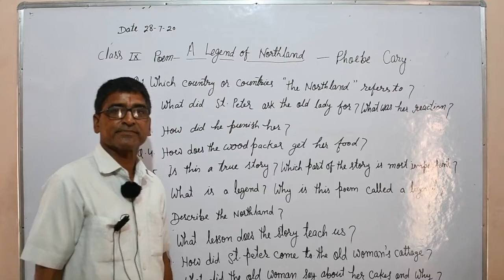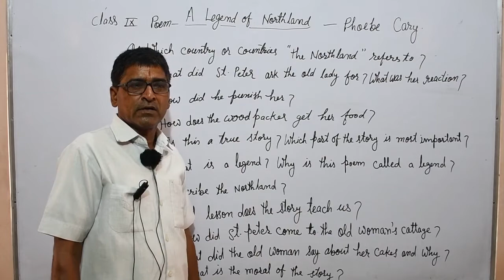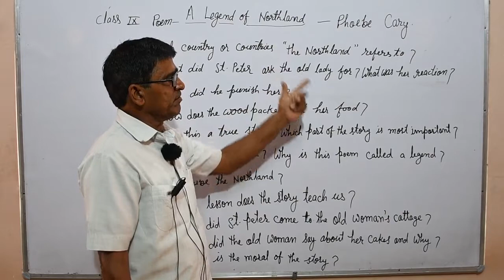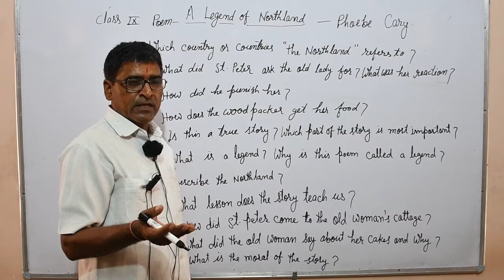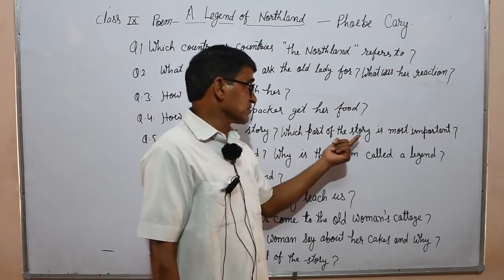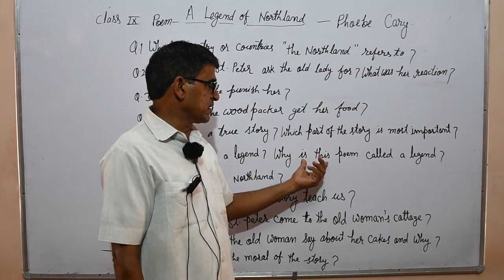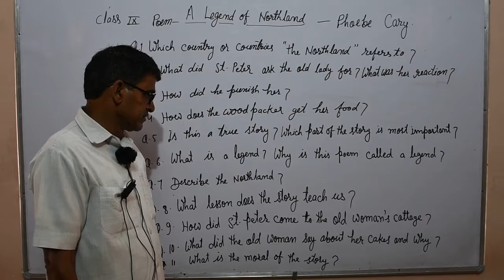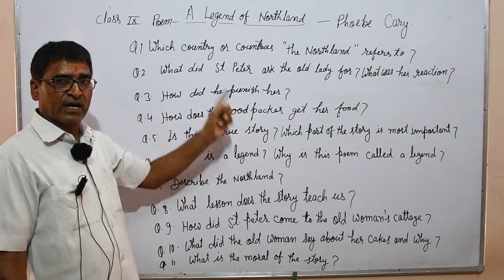9th English Poem:- A Legend Of Northland (Phoebe Cary) By O.P. Sharma Sir SHYAM INTERNATIONAL SCHOOL